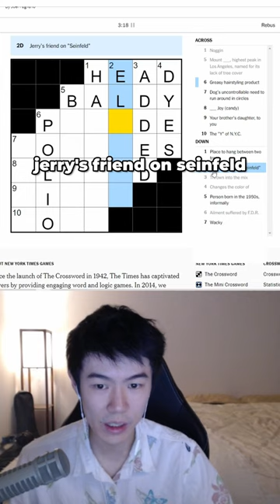there's nothing better than this 😌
Patch notes lol, Tyler1, Caedrel, Support, Educational, Challenger, Learn, Teach, Tips, Tricks, Rank 1